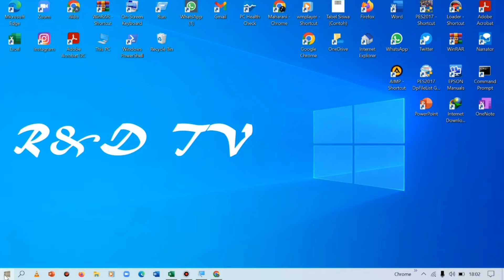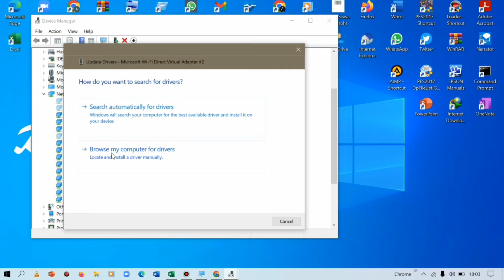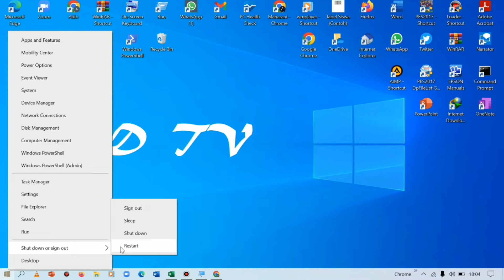Mengatasi Mobile Hotspot Tidak Bisa Diaktifkan Di Windows 10 (We Can't Set Up Mobile Hotspot)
Berikut ini adalah cara mengatasi mobile hotspot yang tidak bisa diaktifkan, muncul tulisan we can't set up mobile hotspot.

mobile hotspot tidak bisa di aktifkan windows 10,
we can't set up mobile hotspot,